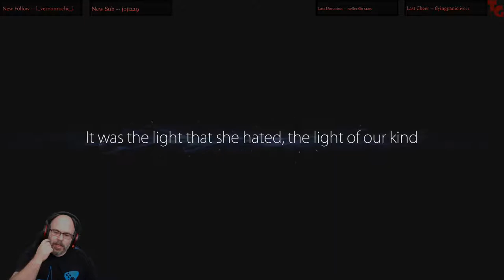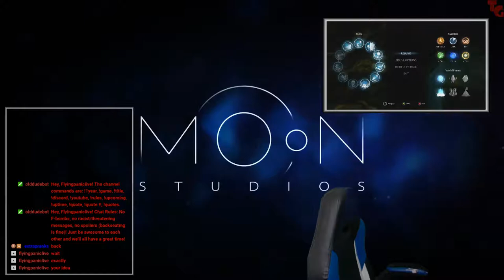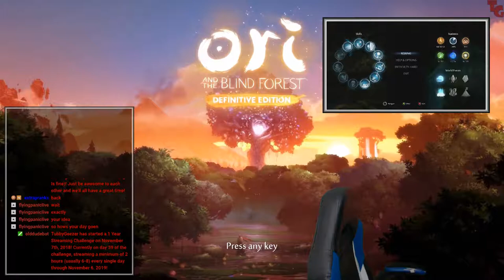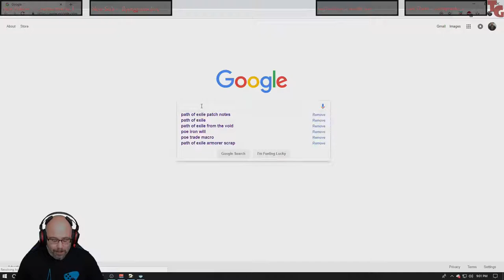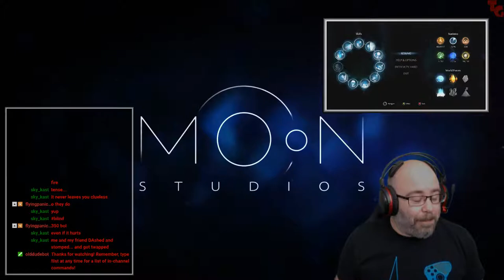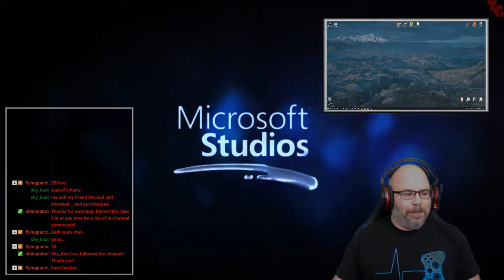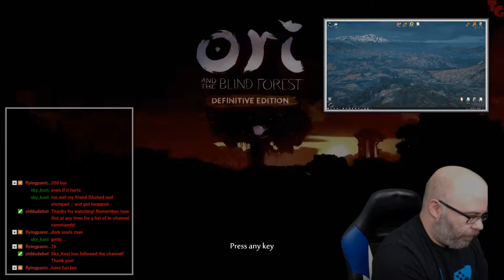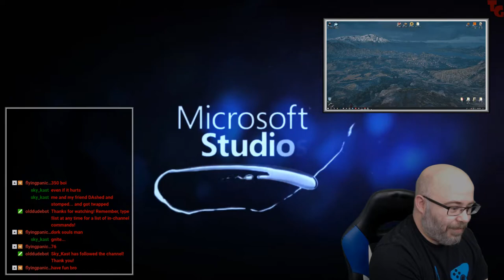Ori and the Blind Forest: Definitive Edition (Hard Difficulty) - Part 3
Tubby and Ori fling themselves into certain death...repeatedly.

on December 15th, 2018.  Come visit - streams are most days at 4 PM Eastern Time!!

Developer: Moon Studios
Publisher: Microsoft Studios
Released: March 11, 2015 / Apr 27, 2016 (Original / Definitive)